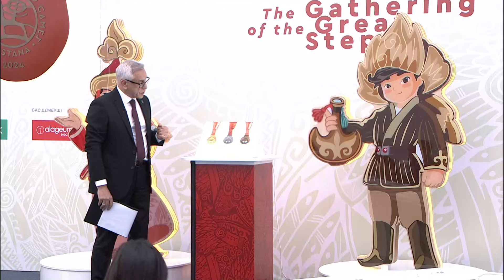24.06.2024 г.: 5 Всемирные игры кочевников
В этом году с 8 по 13 сентября Казахстан проведет V Всемирные игры кочевников. 2 года назад это мероприятие было организовано в Турции. Игры пройдут по 21 виду спорта. Половина из них — наши национальные виды спорта, а остальные — национальные виды спорта тюркоязычных стран. Об этом на площадке СЦК сообщил вице-министр туризма и спорта РК Серик Жарасбаев. Ожидается, что число участников Игр достигнет 2,5 тыс. человек. На сегодняшний день свое участие подтвердили 89 стран.
«Мы готовим 32 гостиницы по согласованию с акиматом города. Условия создаются для всех спортсменов. По спортивной инфраструктуре в городе Астане применяется концепция «одной линии». Будут использованы спортивные объекты, расположенные вдоль улиц Кабанбая и Туран. 7 основных спортивных объектов. Один из них – «Астана Арена». 8 сентября там состоится торжественная церемония открытия», - сказал спикер.

Соревнования по борьбе пройдут во Дворце единоборств имени Ж. Ушкемпирова. Легкоатлетическая арена также используется для соревнований. На ипподроме «Казанат» – состязания по национальным видам конного спорта. В отеле «Думан» - интеллектуальные. Посмотреть соревнования по борьбе можно также в Ледовом дворце «Алау». Это мероприятие не ограничивается только спортивными соревнованиями, в рамках него планируется проведение научно-практической конференции. Она пройдет по направлениям: «Спорт и наука», «История и культура», «Блюда Игр кочевников».